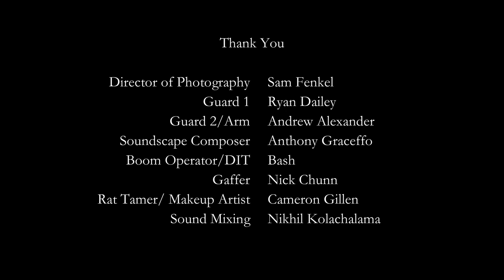THE MERCY SEAT | Short Film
Junior Narrative Short Film